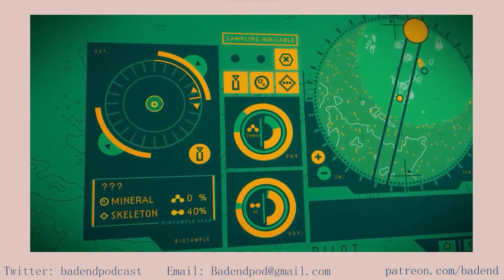BAD END 107 - Developing Sable and Citizen Sleeper, ft. Greg Kythreotis and Gareth Damian Martin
In today's episode we're joined by two special guests - game developers Greg Kythreotis of Shedworks (Sable) and Gareth Damian Martin (In Other Waters). We discuss the game development process, the act of pitching and marketing a game in a world where streaming and Steam reviews exist, the beauty and nostalgia of in-game architecture, and the secrets behind what goes into our save files. The insights may shock you.